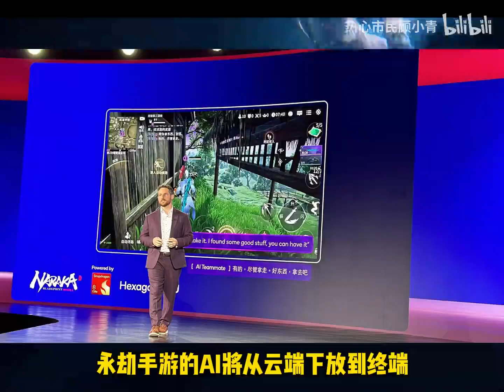什么意思？永劫成新的跑分软件了？